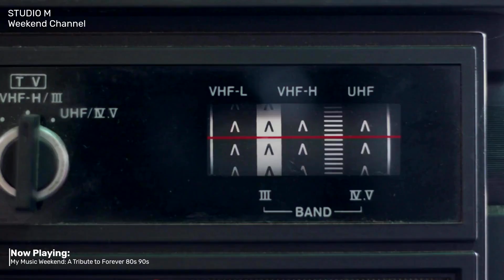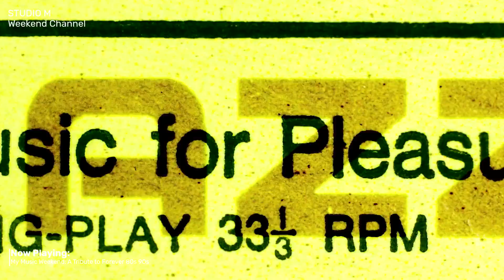A Tribute to Forever 80s 90s -Music Video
MV06 A Tribute to Forever 80s 90s

The 1980s and 1990s were the golden decades for music videos, transforming them into a dynamic art form that blended music, fashion, and storytelling. The launch of MTV in 1981 revolutionized how artists presented their work, turning music videos into essential promotional tools. Iconic visuals and elaborate productions characterized the era. As technology advanced, so did the aesthetics, leading to the emergence of distinct styles, from the flashy, synth-driven vibes of the '80s to the grunge and hip-hop influences of the '90s. This period not only shaped popular culture but also set the stage for the visual storytelling that continues in today's music landscape. Studio M pays TRIBUTE to the Forever 80s & 90s.

Video & Effects: Storyblocks
Audio: Storyblocks
Edit: Studio M